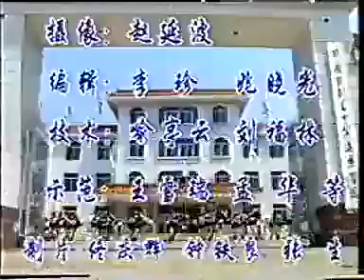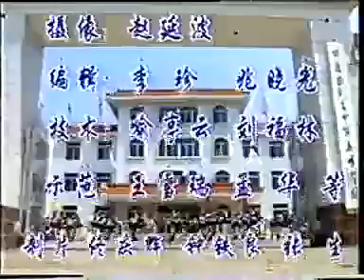戳腳 Chuo Jiao poking foot 2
Chuo Jiao (Chinese: 戳腳; pinyin: Chuōjiǎo; literally: "poking foot") is a Chinese martial art that comprises many jumps, kicks, and fast fist sequences. The fist and feet work in unison and strike continuously forward, like "falling meteorites", never giving the opponent a moment to recover. The qinggong portion of this style's training involves a practitioner jumping against a wall with heavy weights affixed to his/her calves. This style is practiced mainly in central Hebei, northern China, Beijing and Liaoning in North-eastern China.
Chuo jiao originated in the Northern Song Dynasty (960–1127) and became popular during the Ming and Qing Dynasties (1368–1911). The source from Wu Binlou, a famous Chuojiao expert and founder of Beijing style, believed Chuōjiǎo comes from the Wen Family Boxing style of the Song dynasty (960–1279).
Chuo Jiao has evolved into many branches.